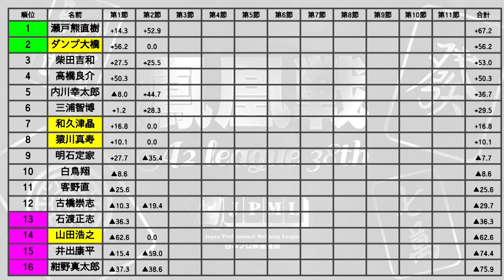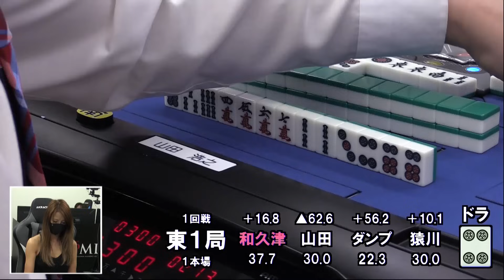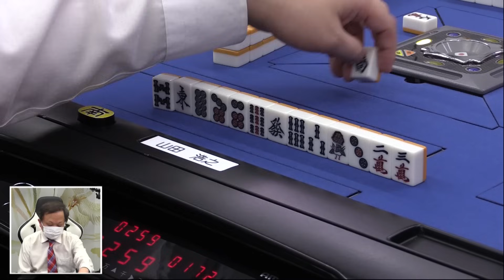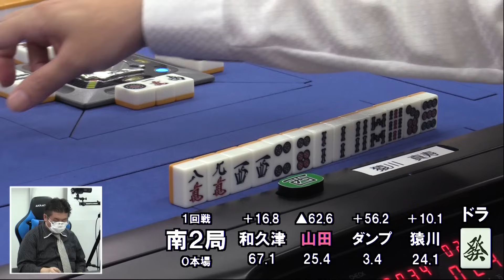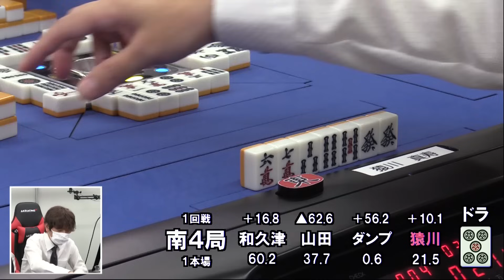【麻雀】第39期鳳凰戦A2リーグ第２節C卓１回戦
和久津晶ｖｓ山田浩之ｖｓ猿川真寿ｖｓダンプ大橋
解説：三浦智博
実況：小笠原奈央
ルール：日本プロ麻雀連盟公式ルール